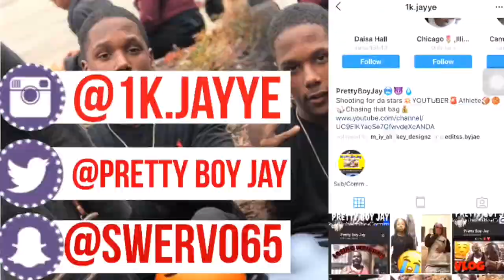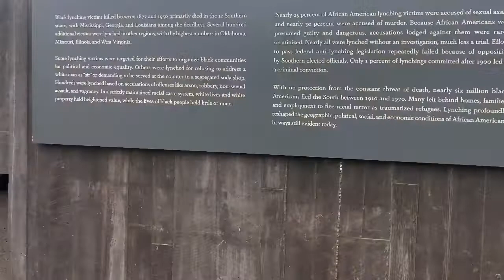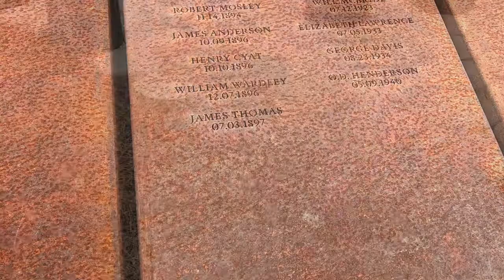MONTGOMERY VLOG🤯🎒|MONSTER MARCH😈